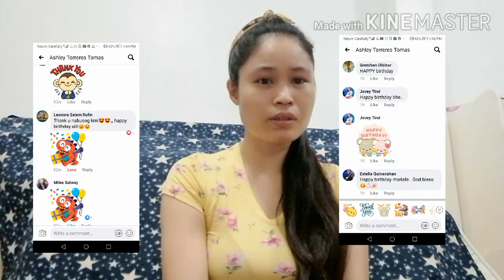itsmyday happybirthdayself. KUNTING PA PASALAMAT TO ALL OF YOU GUYS!